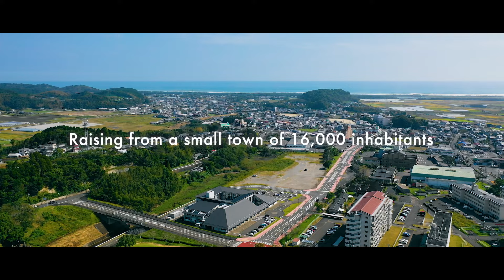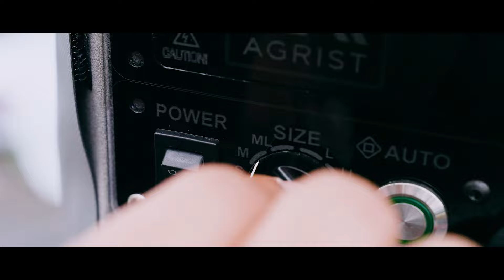Automatic green bell pepper harvesting robot「Ｌ」Product Video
Automatic Bell Pepper Harvesting Robot "L" Product Video in English